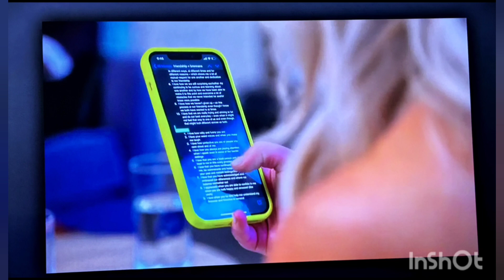Married at First Sight Season 17 Reunion Part 1 review & recap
The pink ladies confront their ex husbands for their behavior during the experiment.

My review of my favourite social experiment married at first sight are based on  the episodes as they air.  I do not know this participants so my opinions are only based on my view of each episodes and at times I use examples from personal experience.